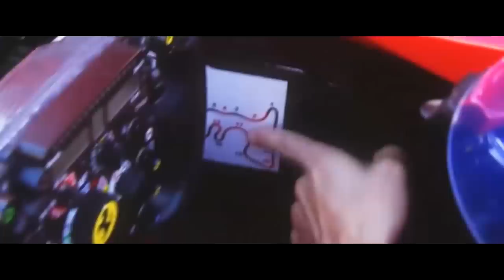Fernando Alonso - Scuderia Ferrari "the unfinished story" [HD]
FILM by RA8TV5.